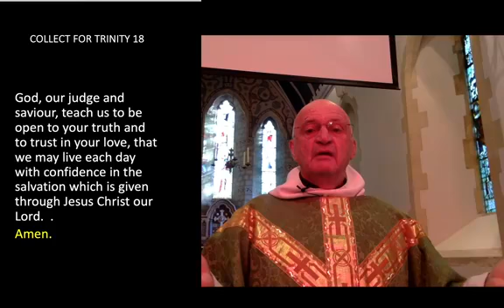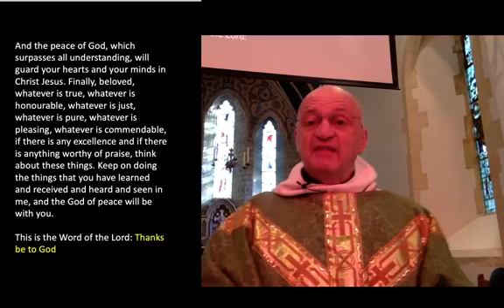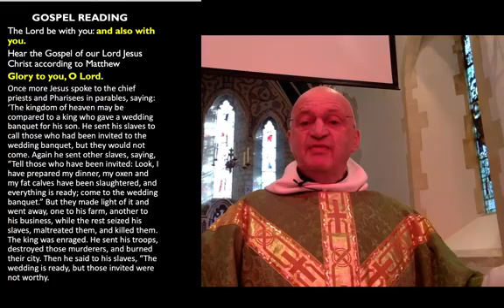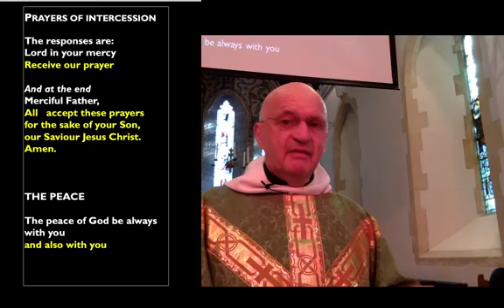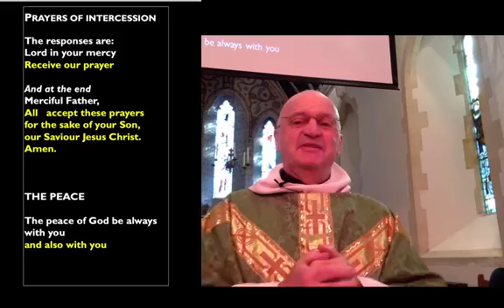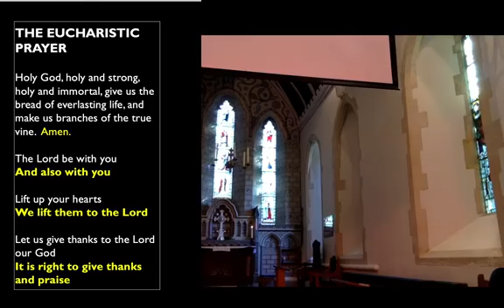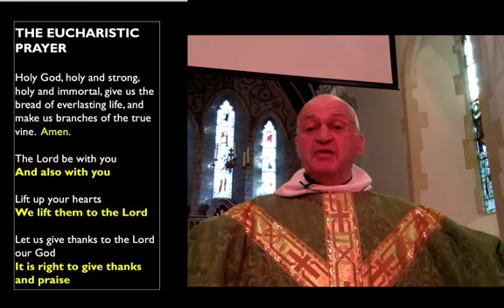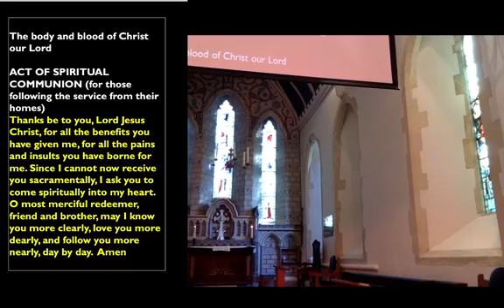Eucharist on Trinity 18 at All Saints